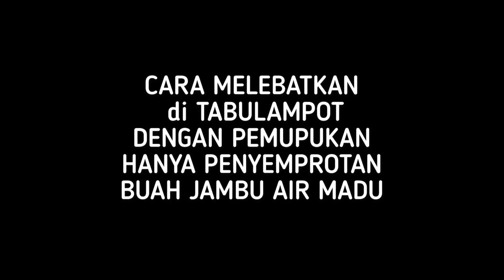CARA MELEBATKAN TABULAMPOT PEMUPUKAN HANYA PENYEMPROTAN BUAH JAMBU AIR MADU | TALI PENYANGGA BUAH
Video pagi ini tutorial tanaman buah di playlist Akademi Online cara pemupukan untuk membuahkan tabulampot jambu air cepat berbuah dalam pot. Proses penyerbukan lebah terjadi mutasi alam. Jika buah lebat dan jumbo maka diperlukan pemasangan tali untuk membentuk tajuk dan penyangga buah lebat dan jumbo agar tangkai tidak patah. Topik tutorial ini "CARA MELEBATKAN TABULAMPOT PEMUPUKAN HANYA PENYEMPROTAN BUAH JAMBU AIR MADU | TALI PENYANGGA BUAH"

Semoga bermanfaat.

Salam Jambu,
Enjoy and Happy Gardening,
Peace.